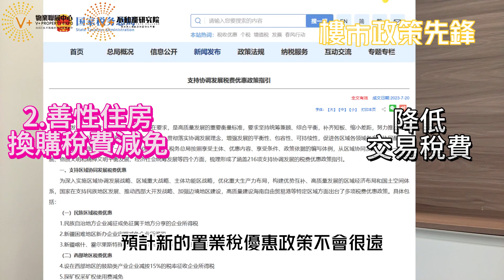7月28日💡樓市政策先鋒｜住建部放大招！引爆樓市！減息，減稅，認房不認貸！樓市2023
7月28日💡樓市政策先鋒｜住建部放大招！引爆樓市！減息，減稅，認房不認貸！